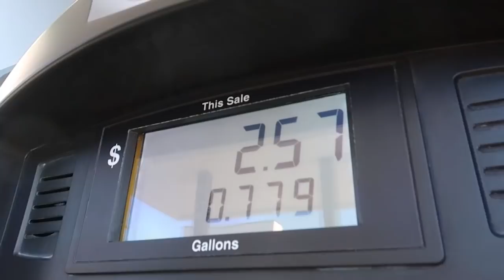THIS PAINTING RUINED THE WAREHOUSE! (wtf)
I trusted them to make it look good... Can't believe he screwed this up... Before we get an up to date on the tanasy factory mural we spend a little time with taylor and dunkin in the morning... then hit up the mini ramp with hunter and give the guys some new apparel from tfoxbrand.com... after than we head out to do some bowling and then we prank armani... THIS PAINTING RUINED THE WAREHOUSE! (wtf)